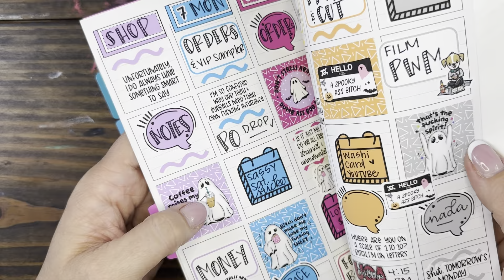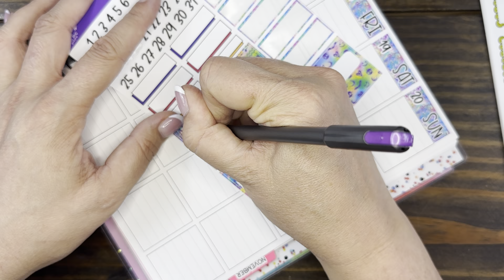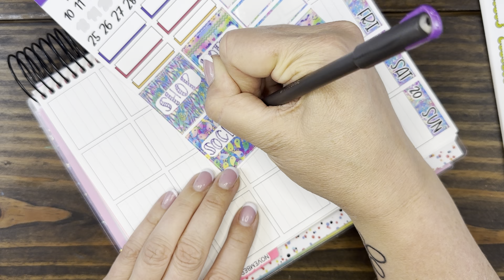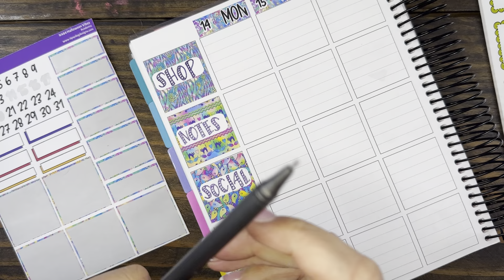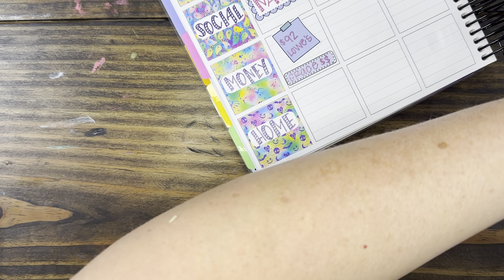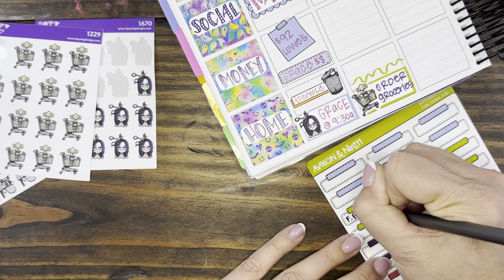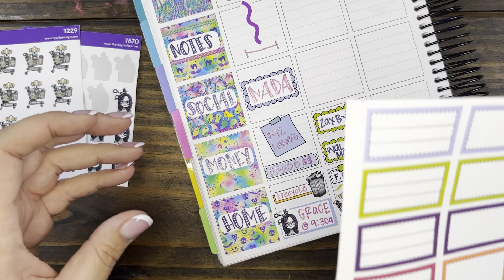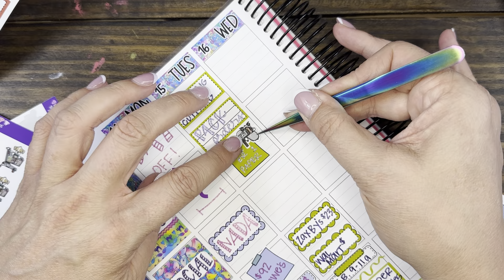PWM Oct 14 - 20